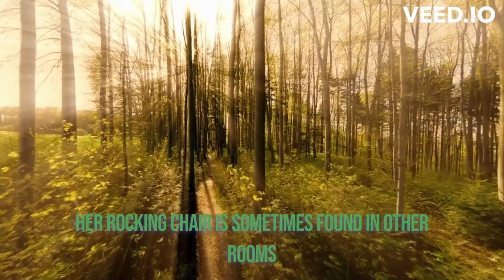Uncovering the Dark Secrets of Springs Hotel: Exploring Urban Legends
In this video, we take a deep dive into the dark history of Springs Hotel, a once-luxurious establishment that has since become shrouded in mystery and urban legends. Join us as we explore the hotel's eerie past and uncover the secrets that have been hidden away for years. From ghost sightings to unexplained disappearances, we leave no stone unturned in our quest to uncover the truth behind the legends. So buckle up and get ready for a spine-tingling journey into the unknown as we explore the dark secrets of Springs Hotel.